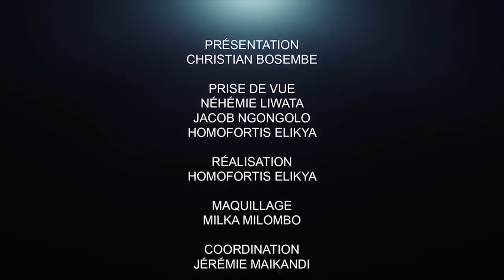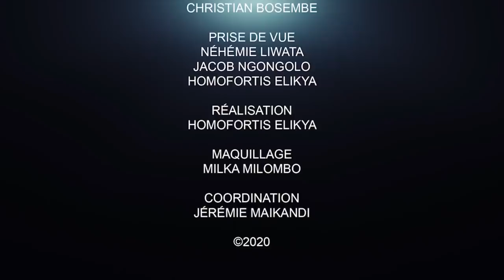CRITIK INFO 19.05.2020 PLAINTE CONTRE IBRAHIM KABILA : JUSQU'OÙ IRA CETTE AFFAIRE ??